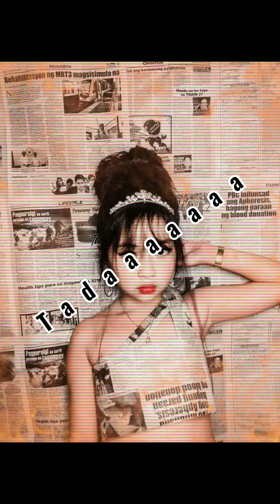Using mobile phone only 😊